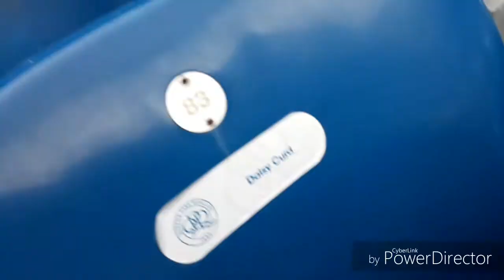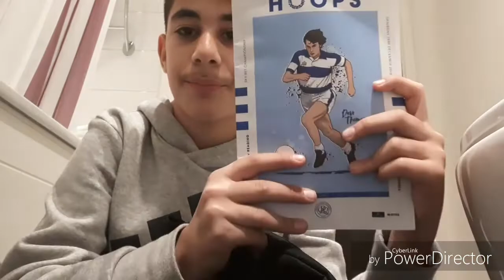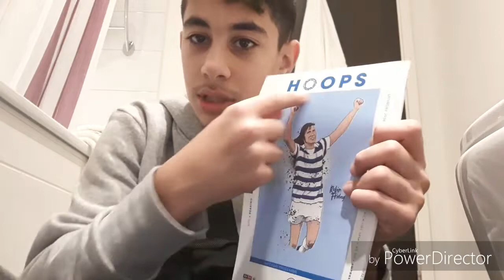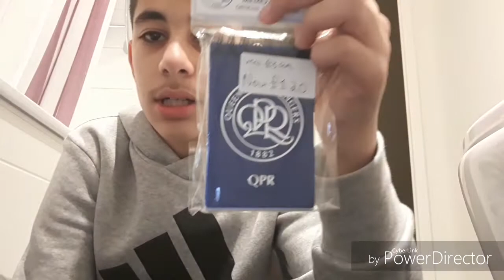Πηγαμε στο γηπεδο της Q.P.R.(England 0vlog)(vlog #10)